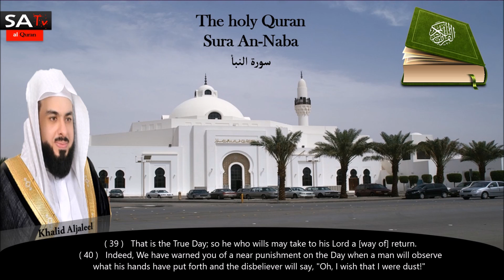The Holy Quran Sura An Naba Ramadan 1437 Khalid Aljaleel